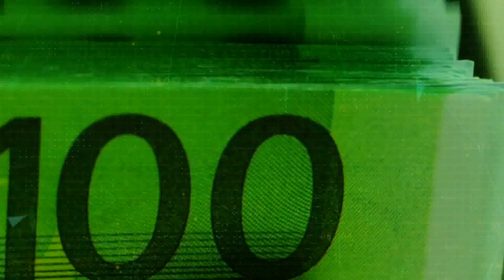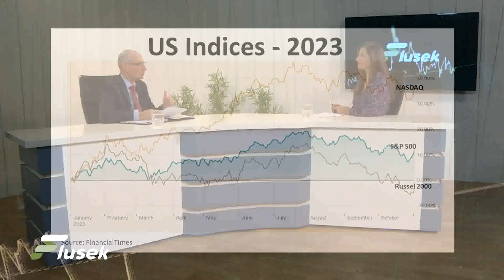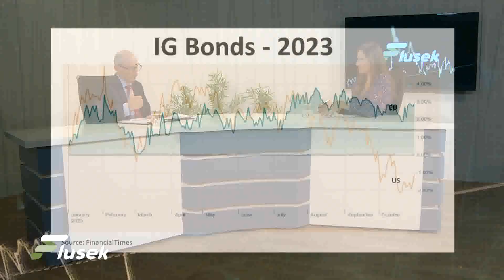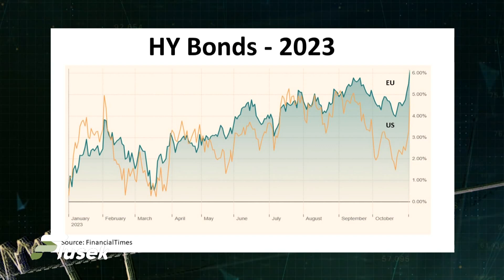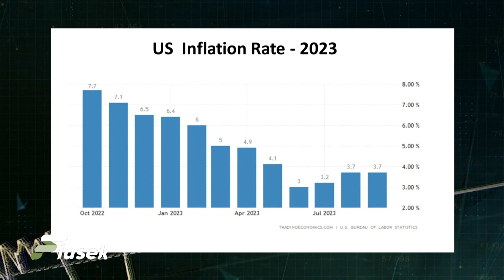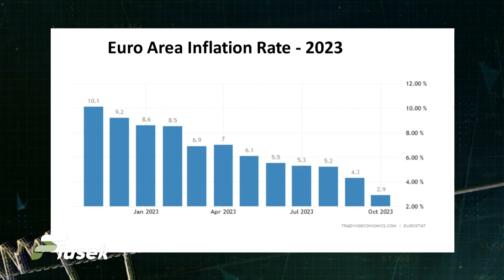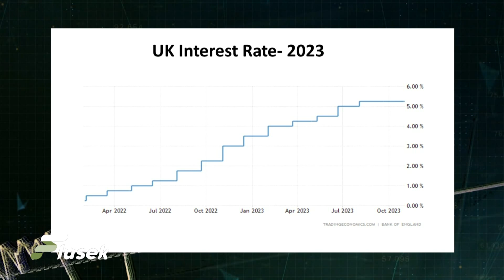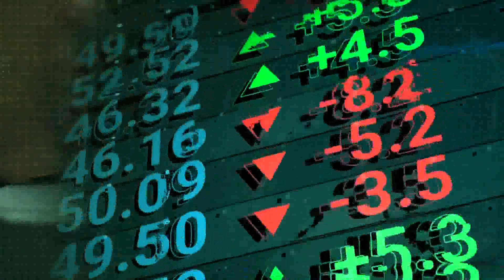Flusek 3rd November 2023 Part 2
In the second part, Mr. Jesmond Mizzi discussed the performance of international markets over the month of October, while also delved into more detail on interest rates decisions taken by Central Banks across Europe and the US and their impact on financial markets.